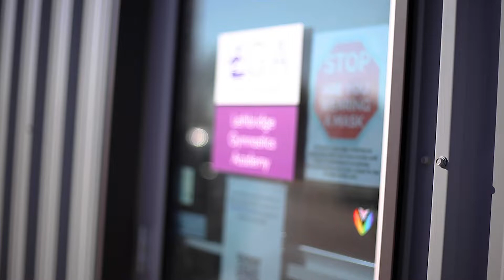Atkinson Team - Lethbridge Gymnastics Academy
Filmed and Produced by Skye Hepher.

Courtney and Melanie check out adult gymnastics at Lethbridge Gymnastics Academy.